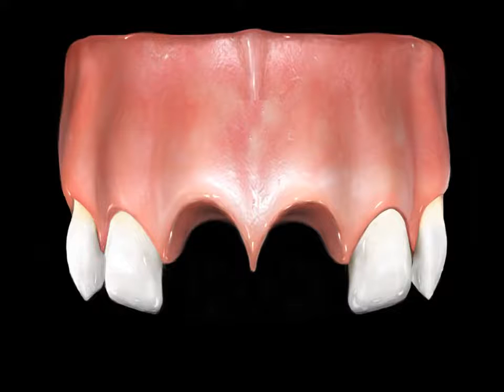VATECH INDIA: EzCodi Software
Maxillary Bridge Missing Teeth #11,#21 3D Animation.